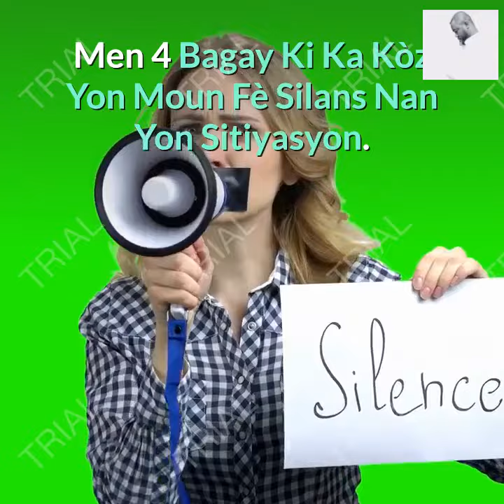Men 4 konsèy pouw fè silans nan yon sitiyasyon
Men 4 Bagay Ki Ka Kòz Yon Moun Fè Silans Nan Yon Sitiyasyon.
1-𝐈𝐧𝐲𝐨𝐫𝐚𝐧𝐬: ou pa konnen anyen
2- 𝐄𝐧𝐤𝐨𝐧𝐩𝐞𝐭𝐚𝐧𝐬: ou paka fè anyen
4-𝐄𝐧𝐝𝐢𝐟𝐞𝐫𝐚𝐧𝐬: ou pa bay sa regle anyen pou ou
5- 𝐏𝐫𝐢𝐝𝐚𝐧𝐬: ou pa vle antre nan anyen ki pa gade w

- kisa ou dwe fè pouw pa wonfle lè wap dòmi?
- Comment se débarrasser des fourmis: 8 astuces pour vous débarrasser des fourmis🐜
- ki kondisyon pouw prete lajan nan yon travay?
- Kòman anplwaye gen dwa pran konje nan travay li pou ane a